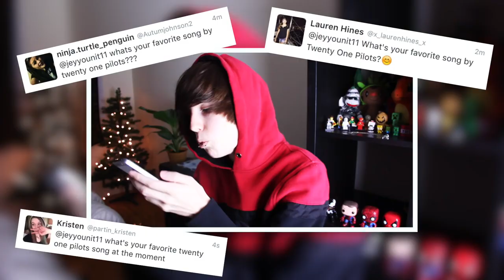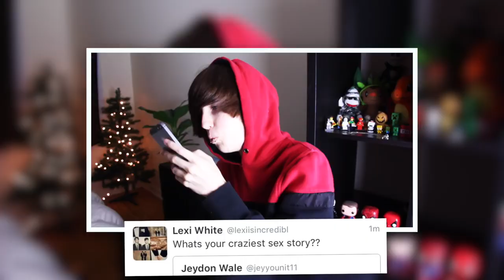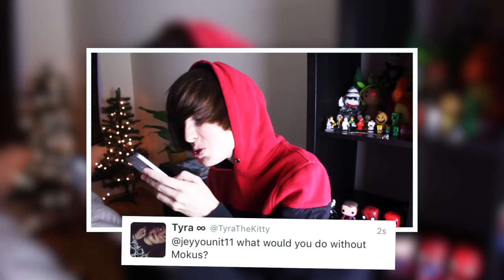My Digital Escape: My Craziest S*x Story (Re-upload)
For what I consider unknown reasons, a bunch of My Digital Escape videos were deleted or privated, this is one of them.
This video is uploaded for archive purposes only.